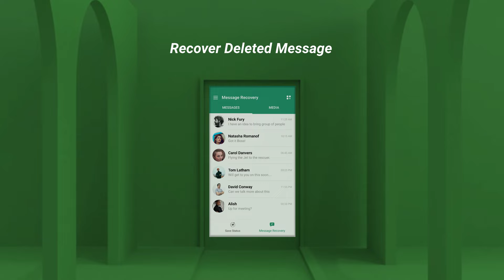Save Video Status and Image Status